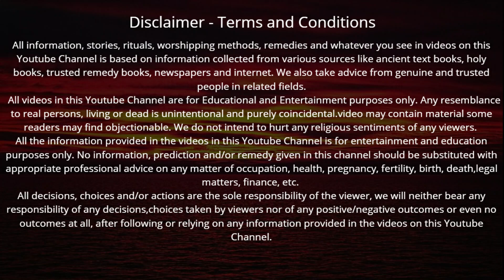बड़े शुक्रवार की शाम अन्नपूर्णा स्तोत्र सुनने मात्र से सुख सौभाग्य समृद्धि लक्ष्मी का होगा घर में वास